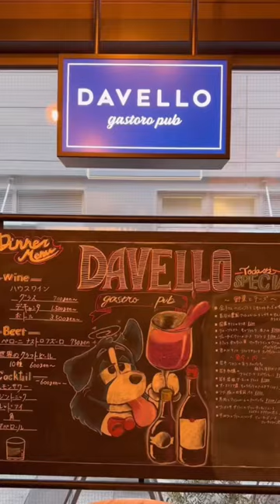DAVELLO gastropub 〜二子玉川